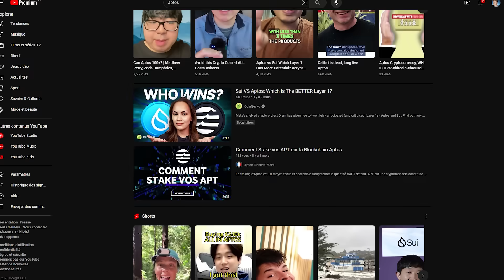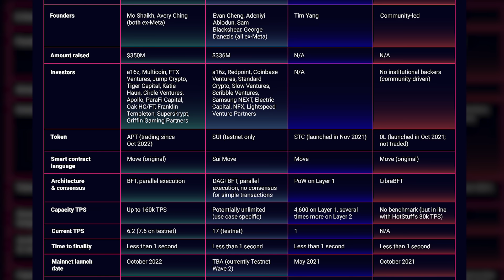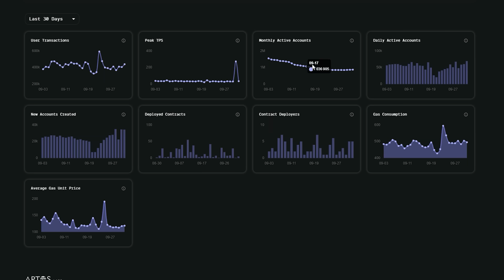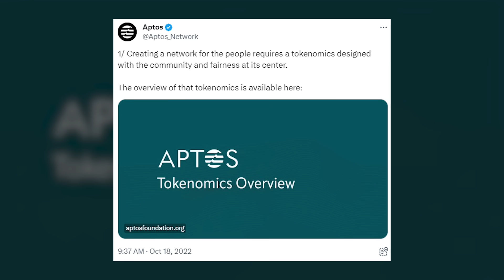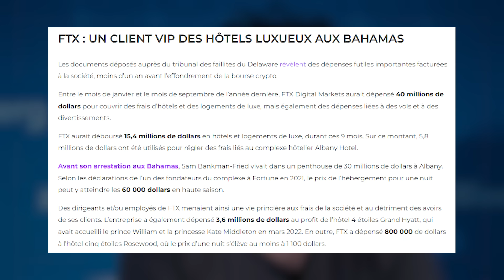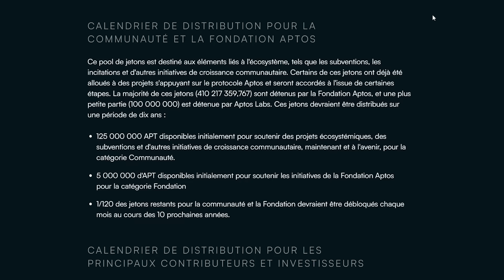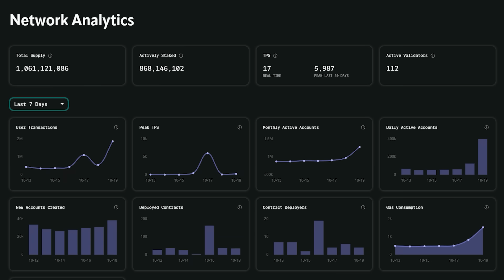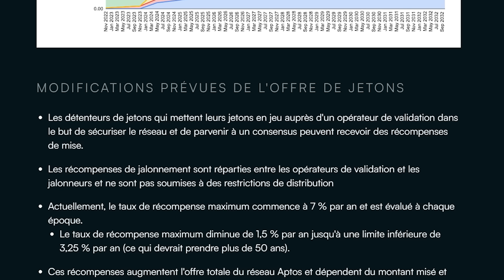APTOS : UN PROJET CATASTROPHIQUE OU UNE VRAIE INNOVATION ?! - Yrile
-Rejoins le groupe Cryptorecherche sur lequel je publie régulièrement du contenu plus poussé sur la Cryptomonnaie et l'investissement

-Télécharge gratuitement mon e-Book : "Comment trouver des pépites cachées en Cryptomonnaies ?

- Suis-moi sur Twitter ! : @YrileC

Aptos est l’un des projets dont on a le plus parlé en 2022, une hype monstre, une grosse communauté, et des promesses toujours plus folles.

Mais après quelques recherches, on s’aperçoit que le projets comporte de nombreux aspects assez sombres, que l’on va essayer d’éclaircir aujourd’hui.

00:00 Aptos, la hype de 2022
00:51 La proposition de valeur de Aptos
03:55 Analyse des métriques post lancement
07:15 Une tokenomics… Intéressante
14:57 Aptos, vraie innovation, vraiment ?